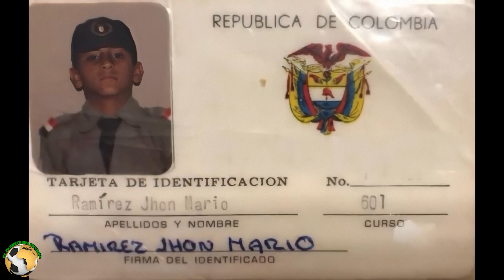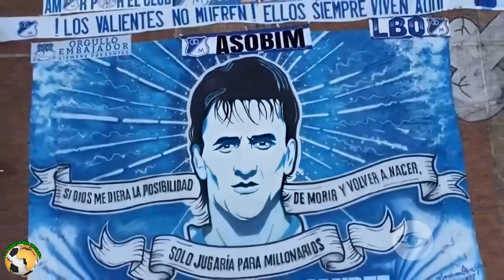Biografia de Jhon Mario Ramírez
Jhon Mario Ramírez nació en Bogotá, el 2 de diciembre de 1971

“Yo voy a ser el 10 de Millonarios”. A finales de la década de los 80s, eran las palabras que solía pronunciar Jhon Mario Ramírez y que solo podían provocar risa. Si para un bogotano ponerse la camiseta azul era un milagro, jugar en El Campín ante 40 mil personas y con el 10 en la espalda parecía una fantasía. Por eso, en los altos de Cazucá, la cuarta comuna del vecino municipio de Soacha, todos se burlaban de Jhon Mario Ramírez, a pesar de que ese joven de baja estatura, flacuchento, de cabellera hasta los hombros y rasurado a los costados, era toda una leyenda en las canchas de cemento de varios barrios del sur de la ciudad, donde jugaba microfútbol.